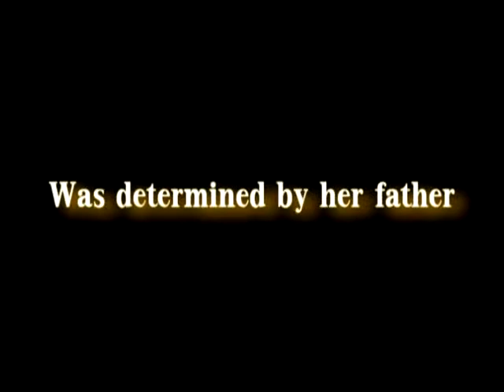The Other Boleyn Girl FM Trailer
∂ιѕ¢ℓαιмєя
Videos that i make are 100% fan made, and I am not making any profit.

тяαιℓєя: The Other Boleyn Girl
ρяσgяαм υѕє∂: Sony Vegas 8.0 Pro
ƒσσтαgє: FF: CC, AC, TOBG Trailer (at the end)
∂є∂ι¢αтιση: /
яєqυєѕт: /

Tifa Lockheart - Anne Boleyn
Aerith Gainsborough - Mary Boleyn
Cloud Strife - The King...
Rufus Shinra? - The Father

I started this 2 days ago and finished today ^^. And i like it :P

χмуѕтєяувαвуgιяℓχ